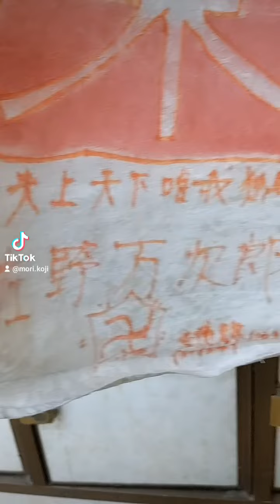【にゃんにゃん(ΦωΦ)✌】マイキーの温泉同好会 徳島卍會 新町温泉 れもん 徳島眉山天神社 渋谷のハチこと米津玄師 歌舞伎町のマイキーこと佐野万次郎 双竜 ダブルドラゴン 🐉⚡✌